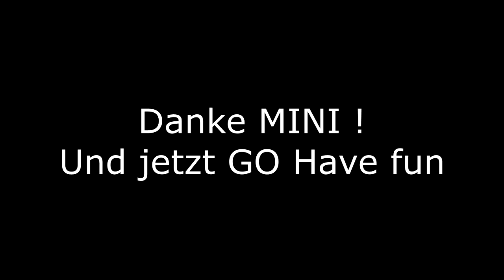CW Clips #66 | "Breathe" | Vytox | +Ausschnitte aus dem GommeCup von Minimichecker!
Neue Clips.